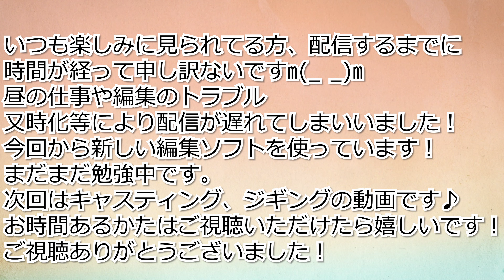（鯛ラバ）のっこみ真鯛を釣りに今年初の鯛ラバへ！青物狙いのジギングも！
玄界灘にてのっこみ真鯛狙いでタイラバ &ちょこっとジギングで青物ジギングにいきました！
今回も福岡県伊崎漁港から出船してる「秀幸」さんでお世話になりました！
いつも楽しい雰囲気で「釣り」を楽しませて、釣らせてくれる遊漁船です！！

今回はオサジーだけで出陣♪
最近悪天候が多かったので久しぶりの沖でいつもより気合が入ってます。

七里が曽根方面まで行きました〜
ドテラ流しで潮もいい具合に効いてました。
まさにタイラバ 潮

オサジーは手巻きの早まきで80を2枚ゲット♪

帰りに壱岐沖でちょこっとジギング🎣
大きさは出ませんでしたが
ヤズ、ヒラゴを5本追加😍

複数の魚種、数、サイズも出て
わきあいあいと楽しい釣行でした〜🎶

今回のオサジータックル
タイラバ
ロッド　シマノ エンゲツSS B610MH-S
リール　シマノ オシアコンクエスト
CT200HG
ライン　PE0.8号
リーダー　ナイロン3号　3ヒロ

ジギング
ロッド　シマノ グラップラー　S603
リール　シマノ  ステラSW8000PG
ライン　PE3号
リーダー　ナイロン50ポンド　3ヒロ

基本的に、つっちゃんとオサジーで活動してます！
皆さんに釣りの楽しさが伝われば嬉しいです♪
コメントや高評価をしていただけると凄く励みになります♪

質問などありましたらどんどんコメント下さいね♪

最近動画のソフトを変えたり新しい企画を考えてたりで更新の頻度が遅くてすみません。
より良い楽しい動画を頑張って作っていきますのでこれからもよろしくお願いします。